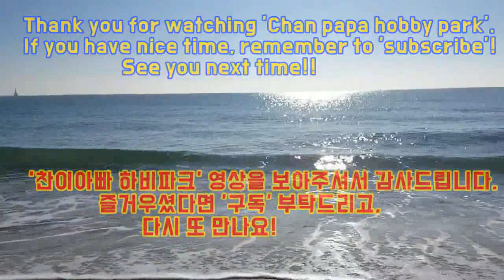30대 패기의 오른손쉐이크 전형 남자3부간 경기 영상입니다.(김한솔3부 vs 김정진3부)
2019년 9월28일 강서체육공원 실내체육관에서 진행된
제24회 부산광역시장기 탁구대회 남자3부 경기 영상입니다.

30대 패기의 오른손쉐이크 전형 남자3부간 경기 영상입니다.